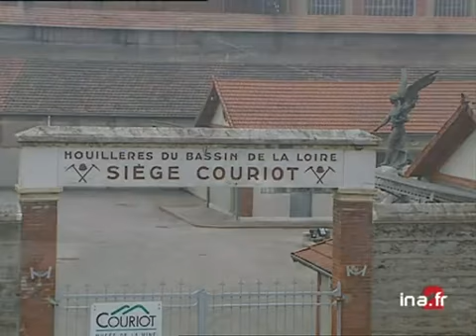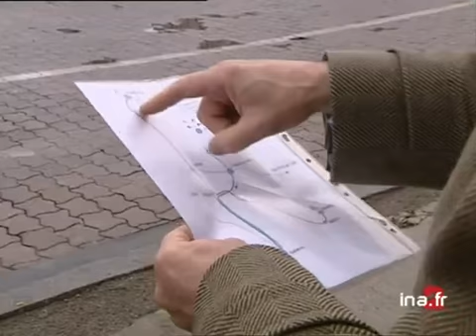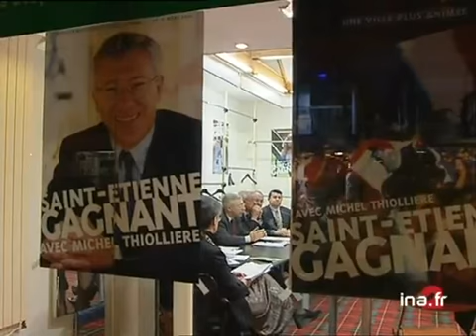Les élections municipales à Saint Etienne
18 janvier 2001
Reportage consacré aux élections municipales de 2001 à Saint Etienne. Présentation et interview des principaux candidats (Michel Thiollière pour la droite et Gérard Lindeperg pour la gauche) et évocation des problèmes auxquels la municipalité doit faire face.Commentaire sur images d'illustration entrecoupé par les interviews d'une habitante, de Gérard LINDEPERG, député PS de la LOIRE, tête de liste de la gauche plurielle, et de Michel THIOLLIERE, maire UDF de Saint-Etienne.[Source : Prompteur France 2]     Saint-Etienne dont l'image extérieure ne tient pas seulement au glorieux passé des Verts. La ville a perdu en nombre d'habitants mais elle veut maintenant tourner les pages grises comme le racontent      Alban MIKOCZY et Gilbert UZAN Images d'archive INA